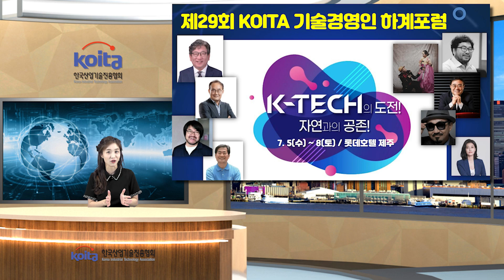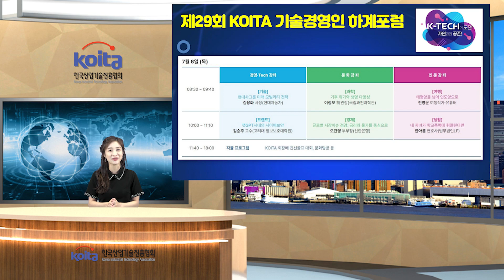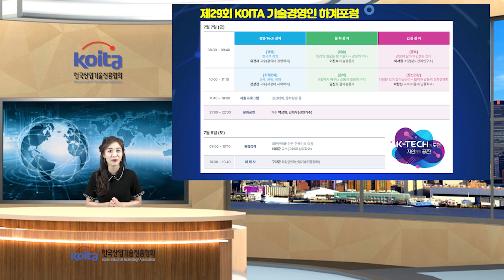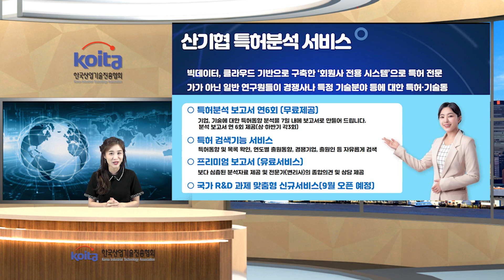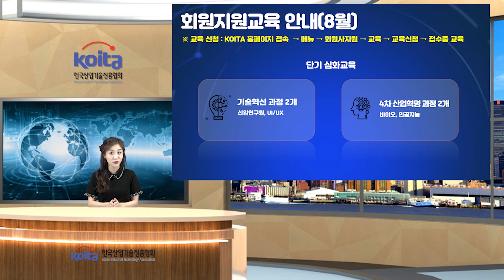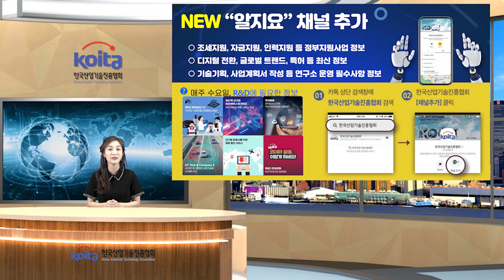2023년 7~8월 산기협 주요 행사 안내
안녕하세요! 산기협TV입니다. 😎🍉👓
산도 들도 싱싱한 초록으로 짙어가는 여름의 문턱에서,  7월과 8월 산기협의 주요 사업과 행사를 안내해드리겠습니다.

00:30   제29회 KOITA  기술경영인하계포럼 안내(마감)
02:32  제3회 신제품(NEP)인증 신규신청 및 연장신청
03:24   하반기 우수기업연구소 신청(마감)
04:05   산기협 특허분석 서비스
04:57   8월 회원지원 교육안내
05:56   산기협 카카오톡 채널 "알지요" 추가 안내